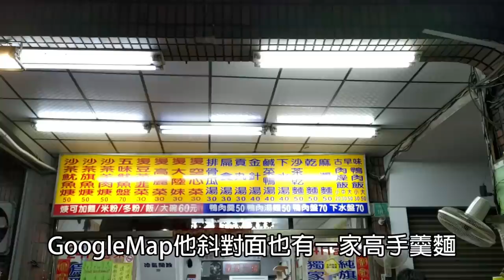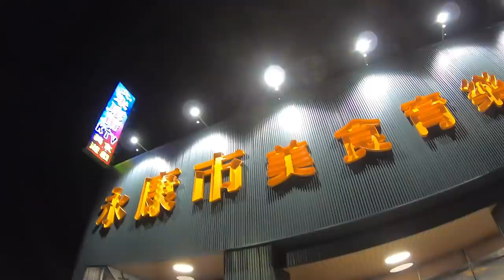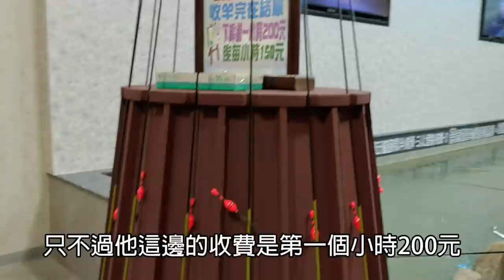永康中華路兩間24小時的羹湯店二選，80元跟60元的價差有差嗎?｜義成土魠魚羹｜高手魷魚羹｜台南小吃｜永康市釣蝦場｜排水溝路亞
釣蝦訊息:
永康市釣蝦場
收費第一小時200元 第二小時開始每小時150元

竿子:藍采禾 4/5/6/7
天平母線:止滑快別-檔豆-擋豆-14號浮標-擋豆(5呎 1.0號PE線)
天平子線:8號鉤-40公分弧形天平
釣餌：豆餌三代